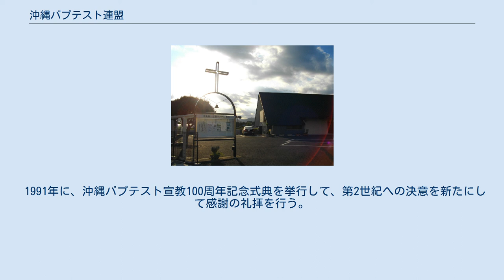沖縄バプテスト連盟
沖縄バプテスト連盟（おきなわバプテストれんめい）は、沖縄県浦添市に事務所を置くプロテスタント系バプテストの団体。
 1890年に、バーナード・ジャン・ベッテルハイムの沖縄伝道に多くの関心を持ち、世界一周旅行の途中に神戸へ立ち寄り、同郷でバプテストの宣教師をしているタムソンと出会った際に琉球伝道に関心を持つスコットランドのアランとその家族の熱心な祈りと心からの献金により1891年に伝道師として原三千之助と岡本勇とがアメリカン・バプテスト宣教師会から派遣されて沖縄講義所が建設される。
その後、1899年に那覇バプテスト教会が教会組織となり、1911年には糸満と那覇以外にも首里・嘉手納・西原・垣花と各地に講義所が開かれて会堂が建てられてゆき教会として進展してゆく。
しかし、太平洋戦争の戦況が厳しくなるにつれて活動は縮小されてゆき、沖縄戦の戦火により全ての会堂は焼けてしまい失われる事となる。
 1945年の夏に、日本の敗戦を迎えるが、かつてのメンバーは四散してしまい、戦後に復興を果たす事が出来ているのは旧那覇バプテスト教会のみである。
灰燼に帰して、全島が収容所生活状態の中から福音宣教の芽生えが始まる。
教会への帰属意識もなく、信仰者逹は讃美を捧げて、聖書に書かれている神の言葉を読み戦争の傷を癒してゆくのである。
沖縄内に残っていた牧会者逹のほとんどは戦死しており、執事（教会により長老も）逹教会役員の手で礼拝が行われて牧会がなされる時代が続く。
沖縄に在るバプテストの教会にとり、廃墟の中疎開している照屋寛範（牧会者）の帰郷は大きな励ましとなり加盟教会の復興が進められる事となる。
1946年より、照屋寛範は前原（現在の前原バプテスト教会）で牧会伝道を開始する。
伊波盛次郎（牧会者）は、金武（現在の金武バプテスト教会）にて開拓する。
近隣には多くの集会が持たれてゆき、今日迄に幾つかの群れは教会（数ヶ所の群れは日本基督教団の教会として存続）となっている。
 1947年に、プロテスタント系各教派合同の沖縄キリスト聯盟が発足し、1950年6月9日には、単一教会を目指して沖縄キリスト聯盟が沖縄キリスト教会（1957年3月26日に沖縄キリスト教団と改称しており、1969年2月25日に日本基督教団と合同）に改組となり｢教会規則｣が制定される。
しかし、1953年に、沖縄キリスト教会の単一教会法人化の作業が進められる中でバプテストの信仰的な教会観の違いから沖縄キリスト教会を脱退してバプテストの教派グループとしての再出発となる。
しかしながら、離脱はただちに経済的な困難をもたらすのであるが半年後に思いがけないところから援助の手が延ばされてくる。
それは関東学院（現在の日本バプテスト同盟と関係がある）の幼稚園から大学までの全園児・児童・生徒・学生の10円献金であり、3年間も続けられる。
 1944年10月10日の空襲で那覇市が灰燼に帰した後は、那覇の旧市街地は長い間アメリカ軍の管理の下に置かれていたが、1954年3月に開放されて区画整理されている教会の跡地に仮会堂兼牧師館を建築して那覇市での伝道を再開して那覇バプテスト教会は復興される事となる。
 1955年の1月に、アメリカン・バプテスト（現在の米国バプテスト同盟）の宣教師であるボーリンジャーと関東学院大学を卒業したばかりの山路一が沖縄伝道のために派遣されて来て本格的なバプテストとしての伝道が展開されてゆき晴れて沖縄バプテスト連盟を結成する。
同年12月には日本バプテスト連盟から「国外」宣教師として派遣されている調正路の一家が加わり、各地に伝道の拠点が形成される。
駐留アメリカ軍のチャプレンや軍人の中には米国南部バプテスト連盟の信仰者が多く、英語教会も沖縄バプテスト連盟に加わりその後の活動への励ましに多大なものがある。
また、沖縄におけるバプテストの働きは アメリカン・バプテストと日本バプテスト同盟の共同の努力により始められてゆき、戦前戦後の教会形成がなされており、1955年以降は日本バプテスト連盟の支援 また 米国南部バプテスト連盟の協力もあり、15年間は日本バプテスト同盟と日本バプテスト連盟との支援を受けている。
 1972年以降は、日本への復帰に伴う沖縄の各政党や企業等の団体は日本との系列化の準備が進められており、沖縄のバプテストもその方向性を論議することとなる。
特殊な事情の中での宣教活動ではあるものの、アメリカの2つの宣教団...